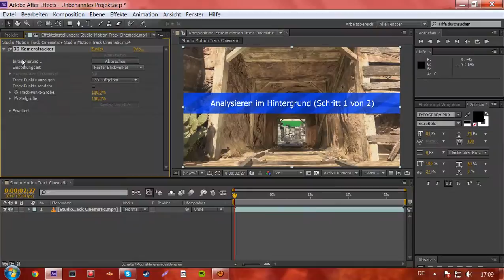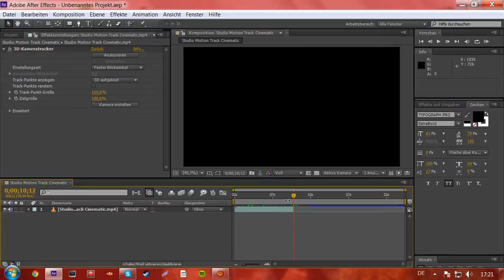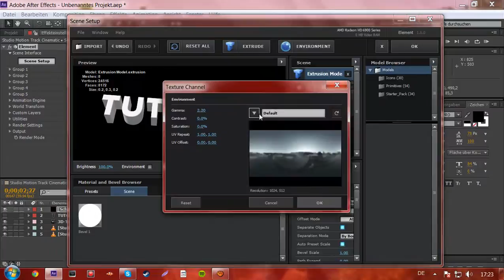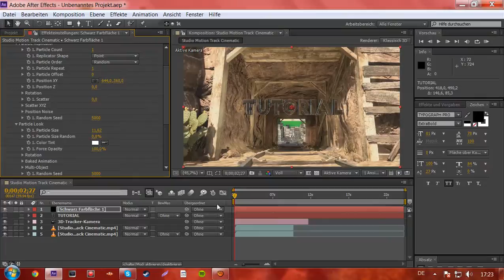After Effects: Motion Track Tutorial (German)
OPEN OPEN OPEN OPEN

Yo Was Geht Pikaediting here und ich zeige euch heute wie man motion trackt.
Das ist ein Kostenloses Pack mit all dem Inhalt den ihr braucht.